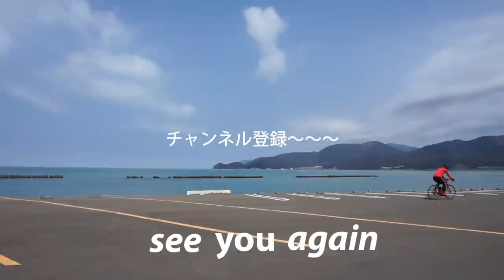TREK DOMANE 自分達で組み上げたロードバイクを走らせてみた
新型105を搭載したTREK DOMANEで初ポタリングをしてきました。

「TREK改造計画」シリーズはこちら（全部で6話）↓
‹その1›